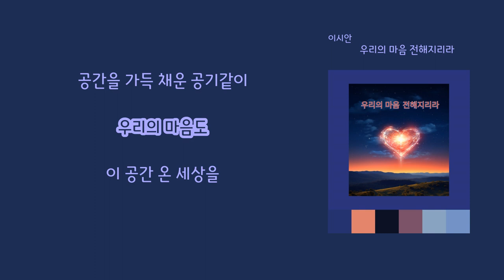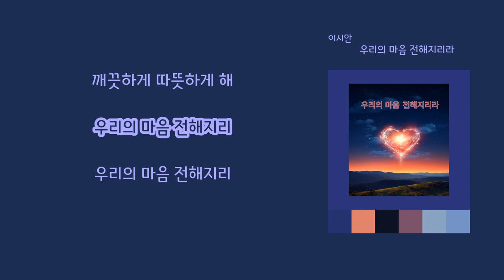[LyricVideo/가사비디오] 이시안(Lee Si An) - '우리의 마음 전해지리라(Our hearts will be conveyed)'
이 곡은 이시안(Lee Si An) - 우리의 마음 전해지리라(Our hearts will be conveyed)에 수록된 팝 장르의 "우리의 마음 전해지리라(Our hearts will be conveyed)" 입니다.

가사:

보이지 않아도
공간을 가득 채운 공기같이
우리의 마음도
이 공간 온 세상을
가득 채워요

보이지 않아도
저 멀리 날아가는 바람같이
우리의 마음도
세상에 전해지리라

우리의 마음 전해지리

뉘우치는 마음
용기있는 마음
거짓 없는 그 마음들이

사랑하는 마음
위로하는 마음
기도하는 그 마음들이

이 공간을 채워
온 세상을 채워
모두에게 전해지리라
우리의 마음 전해지리라

보이지 않아도
우리의 마음도
이 공간 온 세상을
가득 채워요

말하지 않아도
거짓없는 마음
전해지리 세상 끝까지

말하지 않아도
사랑하는 마음
모든 이가 다 알게 되리

거짓없는 마음
사랑하는 마음
모두 모여 온 세상을
깨끗하게 따뜻하게 해

&lt; 노래 : 이시안 &gt;
2016 방영된 sbs 보컬 전쟁 : 신의 목소리에서 와인이라는 곡으로 시원한 고음과 가창력으로 큰 관심을 끌었던 가수 ‘이시안‘ 이 보컬로 참여함

&lt; 연주자, 편곡자 : 김대규 &gt;
* 경성대학교 음악재활 Jazz 화성건반기법 교수
* 2023년 제2회 부산인터내셔널 뮤직페스타 'Diva in Jazz' 참가 연주
* 2023년 `2030 부산세계박람회유치기원 K Culture Night' 조수미&성남시립교향악단과 협연 등 다수의 공연에 출연 연주

&lt; 작사, 작곡 :  크리스티나 제이(Christina J.)&gt;

[Music Credit]

Vocal  이시안
Lyrics by 크리스티나 제이(Christina J.)
Composed by 크리스티나 제이(Christina J.)
Arranged by 김대규
Produced by 김대규
Midi Programming 김대규
String Arranged by 김대규
Brass Arranged by 김대규
Organ Arranged by 김대규
Piano 김대규

Recorded by 서명관 @히트웨이브 Studio
Mixed by 정미우 @The Space Recording Studio
Mastered by 정미우 @The Space Recording Studio

&lt; Vocal : Lee Si An &gt;
The 2016 episode of sbs vocal war: the singer 'Lee Si An', who attracted great attention with cool high notes and singing skills with the song wine in the voice of god, participated as a vocalist.

&lt; Performers & Arranger : Kim Dae Gyue &gt;
* Professor of Music Rehabilitation Jazz at Kyungsung University
* Participated in the 2nd Busan International Music Festa 'Diva in Jazz' in 2023
* Performed in a number of performances including collaboration with Jo Su-mi & Seongnam Municipal Symphony Orchestra for the 2030 Busan World Expo

[Music Credit]

Vocal  Lee Si An
Lyrics by Christina J.
Composed by Christina J.

Recorded by Seo Myeog Gwan @Heatwave Studio
Mixed by Jung Miwoo @The Space Recording Studio
Mastered by Jung Miwoo @The Space Recording Studio